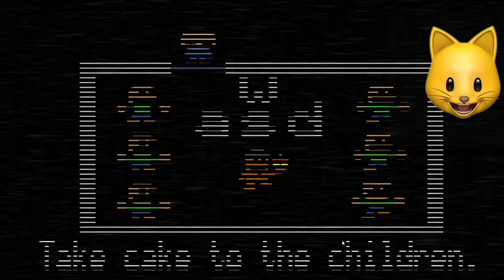DOUBLE JUMPSCARE!! | Five Nights At Freddy's 2 (FNAF 2)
You guys loved Five Nights At Freddy's so much and it's fun to play when I'm not CRYING from being so scared -- so here's more FNAF 2!!

➡ Next: Soon IF YOU WANT IT!

Join me, my dog Kopi and other friends on our adventures in video games. - I play lots of different games from Minecraft, Roblox, Pokemon, House Flipper - to your favorites or just plain random mobile games, indie games and more!